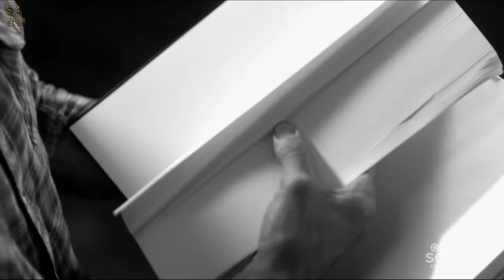Supernatural 15x19 - Jack makes Chuck mortal!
Supernatural Scene from Season 15 Episode 19 - Inherit the Earth! After a big fight against Chuck, Jack takes the powers from him and make him mortal!

!!!Supernatural Season 15!!!